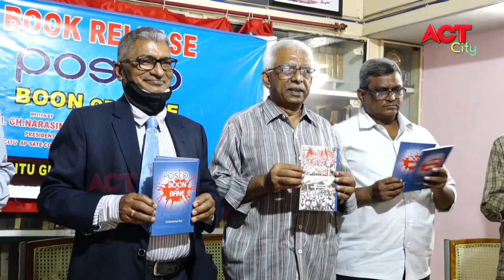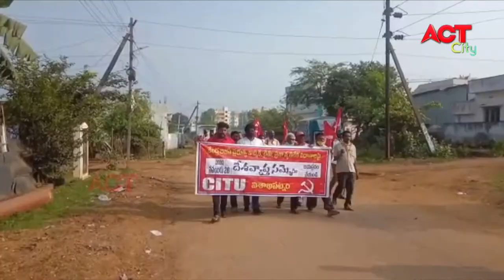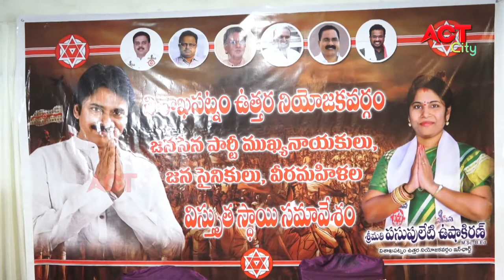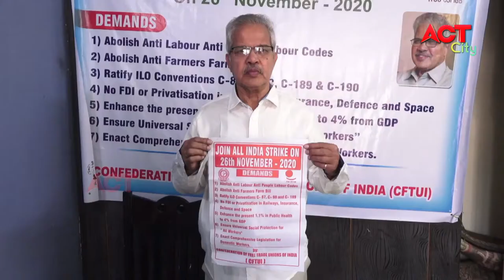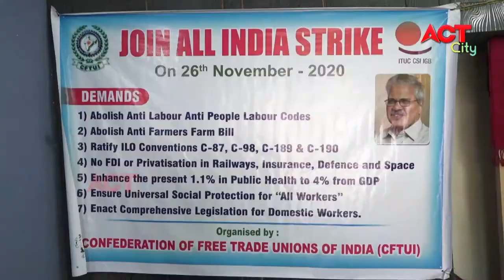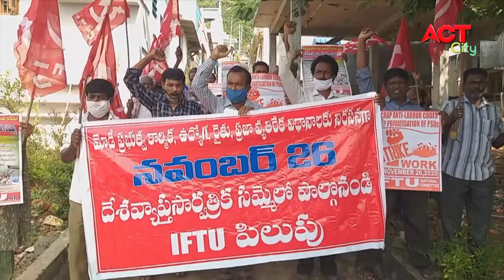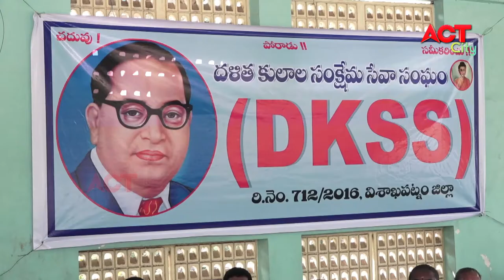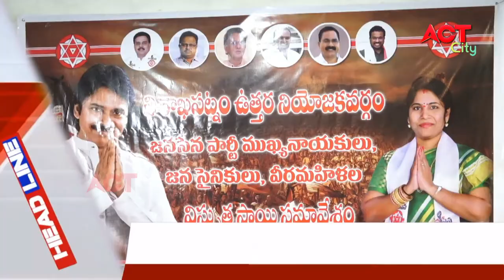EVENING ACT VIZAG NEWS 22-11-2020